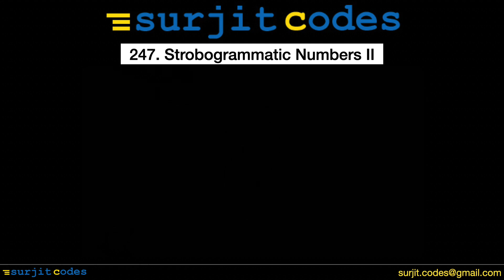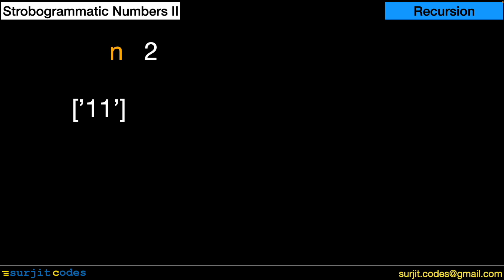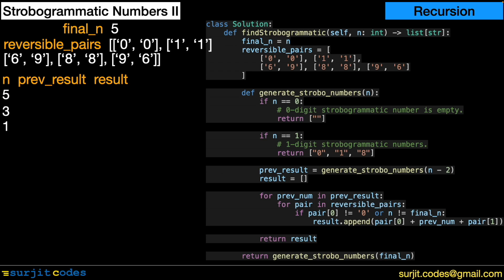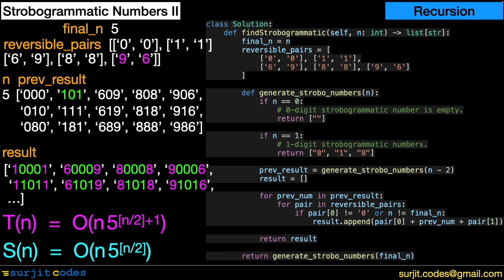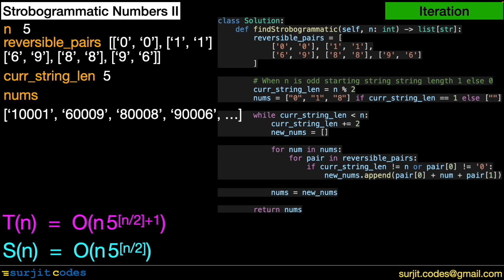Strobogrammitic Number II | Leetcode #247